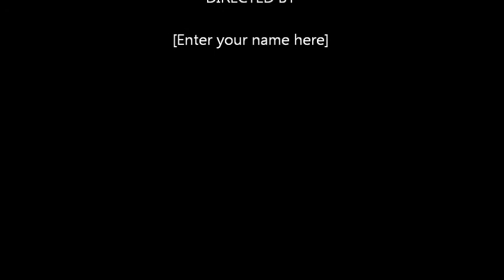Grupo SPACIO - Para Olvidarte